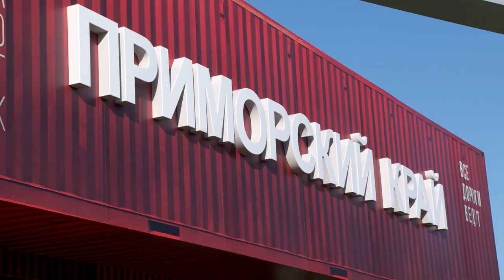Павильон Приморья на Улице Дальнего Востока готовится принимать гостей.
Павильон Приморского края на Улице Дальнего Востока готов на 99%. Финальный осмотр перед стартом восьмого Восточного экономического форума провели заместитель председателя краевого Правительства Николай Стецко и министр экономического развития региона Андрей Блохин.